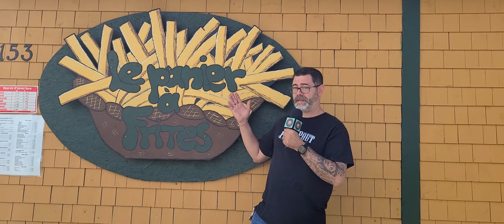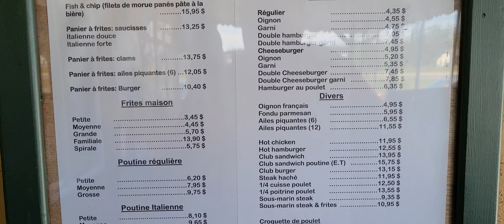On visite Le Panier de frites à New Richmond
Les Pros de la Pout se déplacent en Gaspésie pour aller essayer Le Panier de Frites à New Richmond.